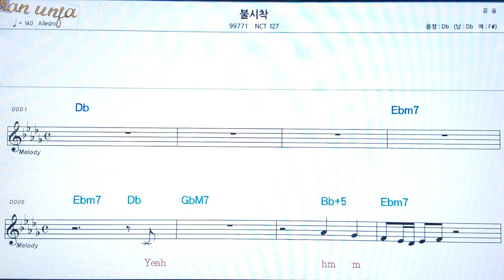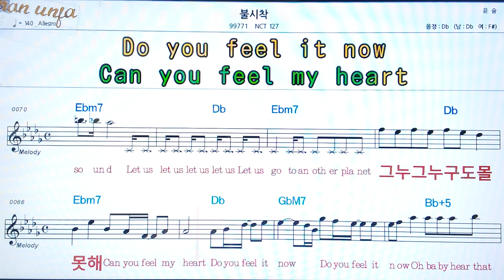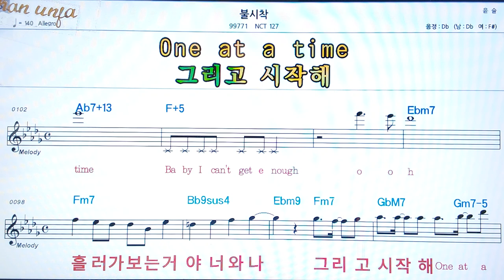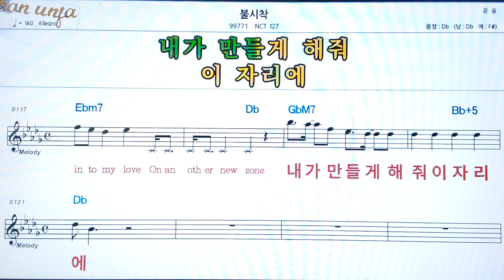불시착/NCT 127👍악보, 코드,가사,Karaoke*가라오케 반주